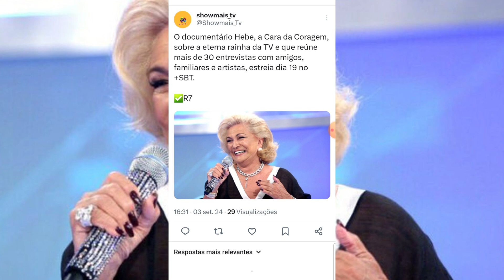💣 GF Extra: Documentário de Hebe Pro +SBT Estréia Dia 19° de Setembro de 2024!!!